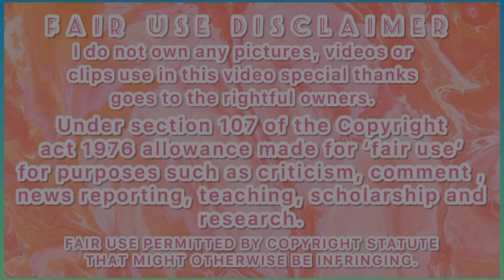Brooklyn Queen Low-key wants RichBoyTroy 😭 *Not Clickbait*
Tell a friend to tell a friend I love you guys so much virtual hugs 🤗